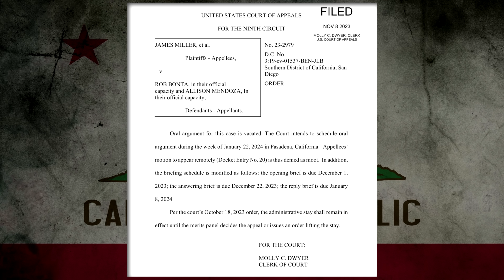Miller v. Bonta Update, 9th Circuit At It Again Vacating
The 9th Circuit court of appeals is up to its same old games again.  This time it's Miller v. Bonta which is being effected.  There was an order to expedite oral arguments for Dec 8th. That has now been vacated and pushed to next year.